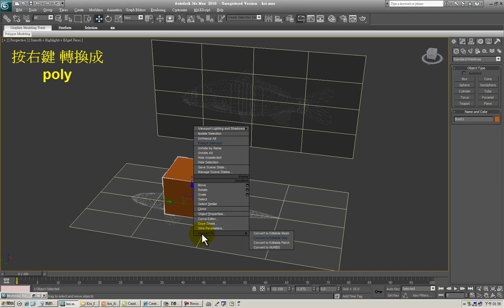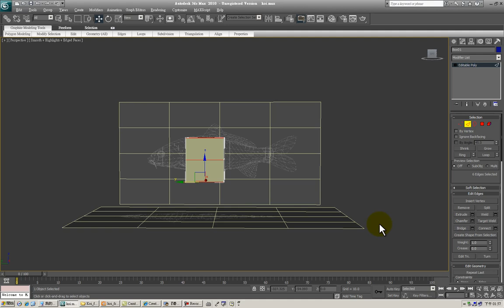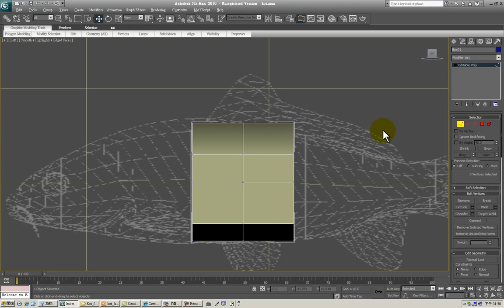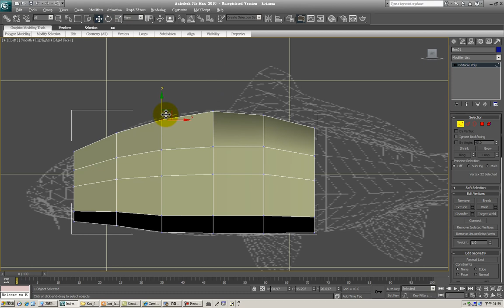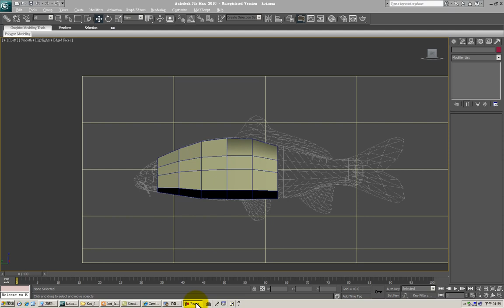koi Fish 02 魚建模_魚身體建模